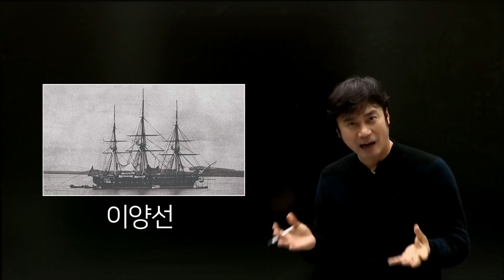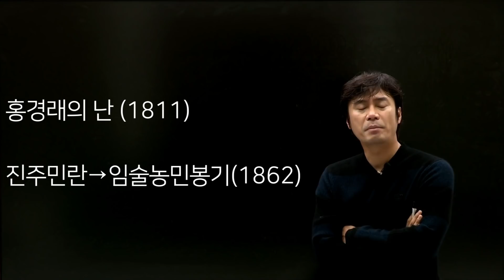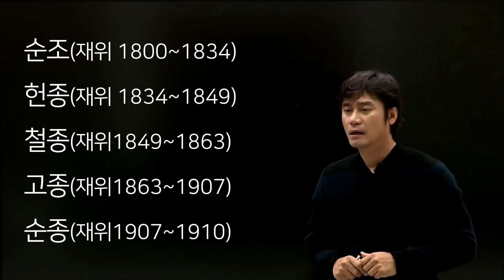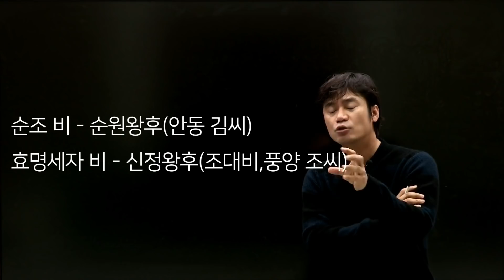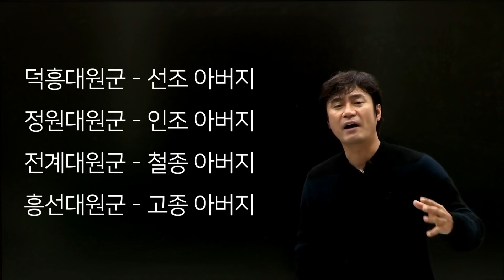[근대2] 세도정치기와 흥선대원군의 등장